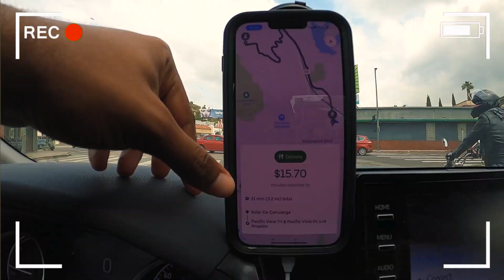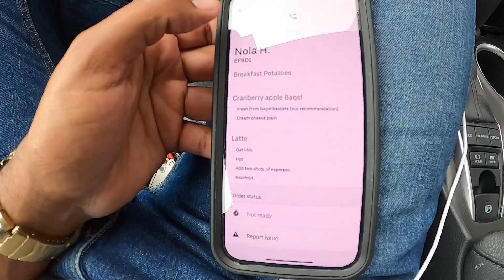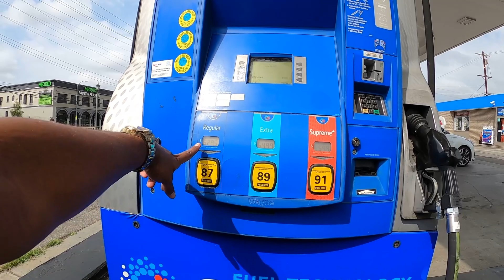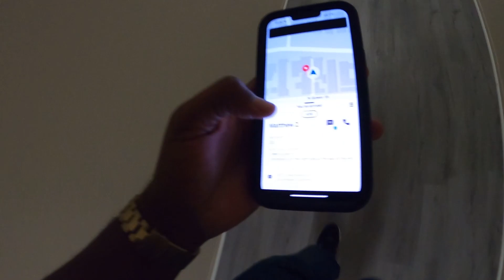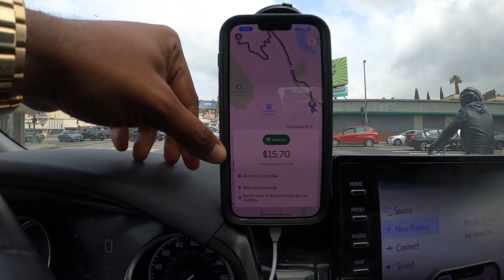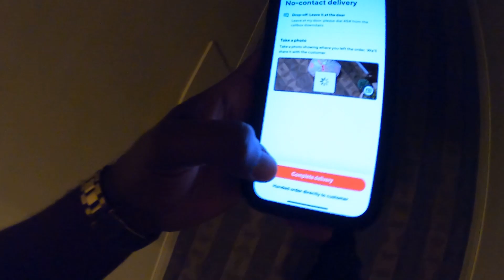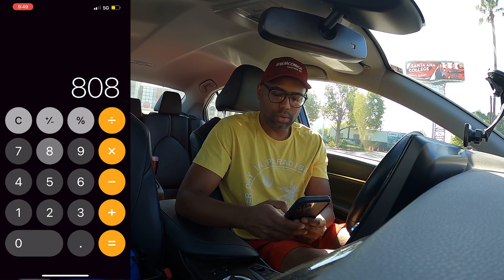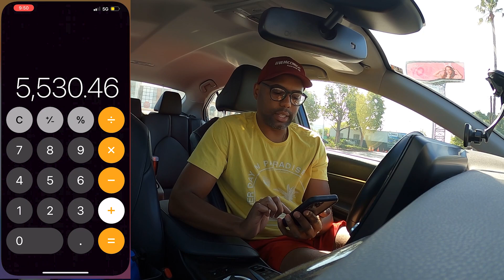MEU SALÁRIO EM 1 MÊS FAZENDO DELIVERY NOS ESTADOS UNIDOS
STOP CLUB BRASIL

* A maior rede de monitoramento do Brasil
* Conecte-se a motoristas ao redor do Mundo

CONCESSIONÁRIA MRW IMPORTS

* Veículos Novos ou Semi-novos
* Promoções exclusivas para inscritos

* B1/B2 - Turismo/Negócios
* F1/F2 - Estudante/Dependentes

MARK MORAIS LAW FIRM

* Visto EB-1 (habilidade extraordinária)
* Visto EB-2 (habilidade excepcional)
* Visto EB-3 (qualificados, não qualificados e profissionais)
* Visto EB-4 (religiosos, jovens imigrantes especiais, locutores)
* Visto EB-5 (programa de investidor imigrante)
* Questões de ocupação de especialidade H-1B
* Vistos de investidor por tratado (E-1 e E-2)
* Status de cessionário dentro da empresa (L-1)
* Estratégias de não imigrantes e residência permanente;
* Vistos de base familiar
* Naturalização